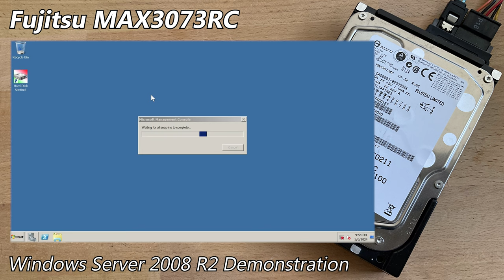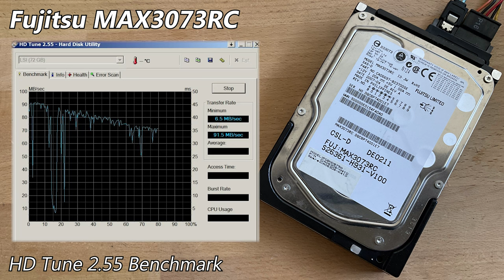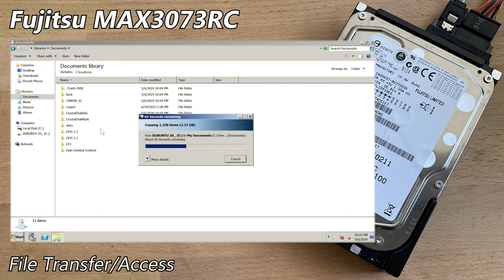Fujitsu MAX3073RC 73GB (2007) - Hard Drive Sounds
This is a somewhat older Fujitsu SAS 3.5" drive. Compared to the MBA3300RC, it's a little quieter. This doesn't take away from the fact that this drive is incredibly loud for a "modern" 3.5" drive, given it's enterprise-grade.

These were available in both SAS and SCSI options, with this being the lowest capacity model. Fujitsu also released the MAX3147NC, being double in capacity.

This unit works perfectly, having roughly 60k hours recorded. As usual, they sure do run hot!

Chapters:
0:00 Startup & Spin-down
0:21 Windows Server 2008 R2 Demonstration
2:03 Startup (final)
2:21 HD Tune 2.55 Benchmark
3:03 File Transfer/Access
3:42 Spin-down (final)